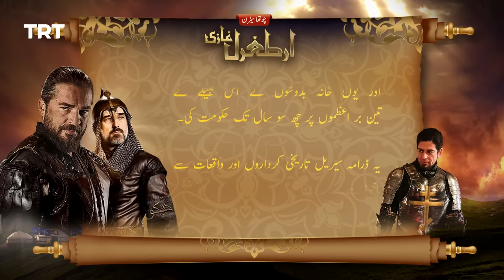Ertugrul Ghazi Urdu | Episode 22 | Season 4